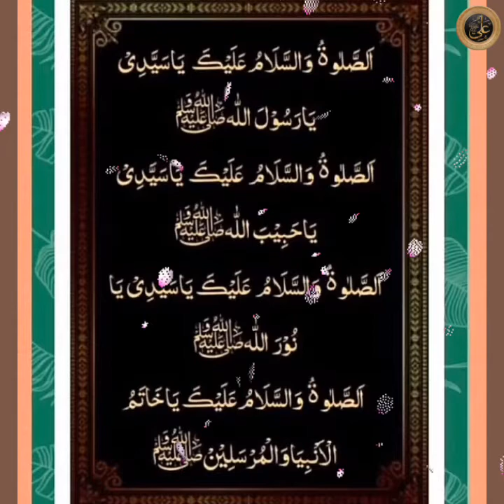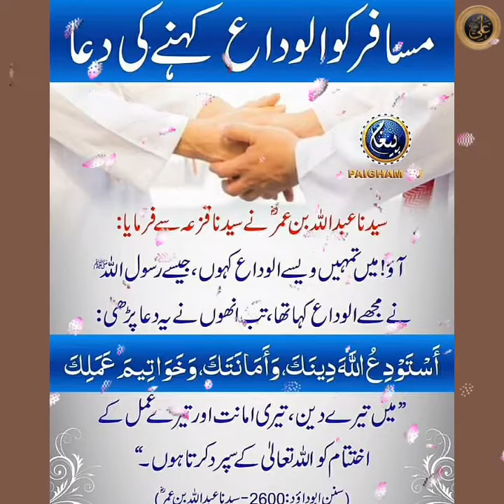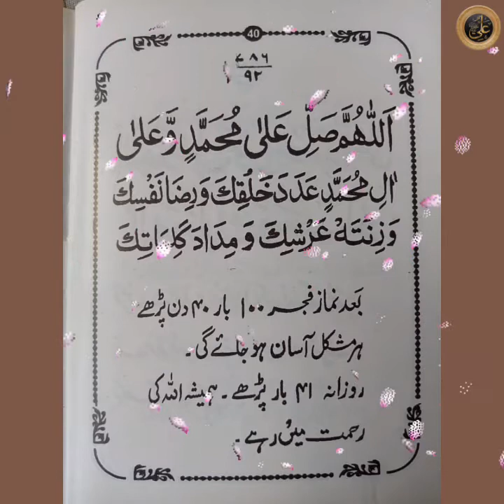Hazrat Ali R.A Best Urdu Quotes Hazrat Ali Ne Farmaya Se Huzur S.A.W Ki Muhabbat In Urdu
 AS’SALAM-U-ALAIKUM

 “TO_THE_POINT_ISLAMIC_INFORMATION”